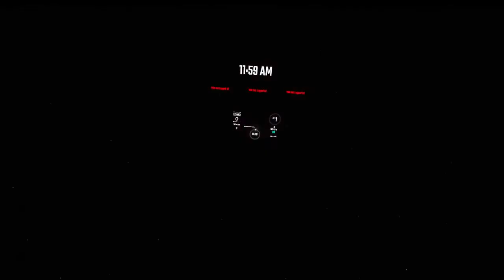Beat Saber | Nisemono (progress) | Expert +